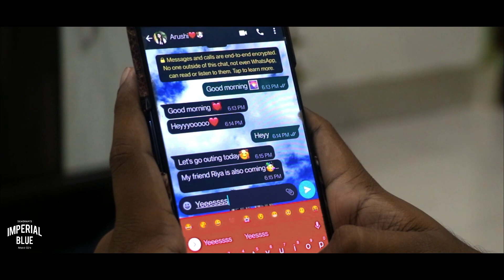IMPERIAL BLUE MUSIC CDs || Men will be Men || Football Match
🌟It's my first ad created on imperial Blue. It is my college project and my first experience as a director and writer of the same.

•Writer & Director: Shreeya Deorukhkar
•DOP: Atharva Mestry
•Cast: Maanas Rane and Atharva Mestry
•Editing: Dev Joshi
Special Thanks: Prof. Ashish Mehta (Course Coordinator)
SVKM's Usha Pravin Gandhi College of Arts, Science and Commerce
My Parents and Relatives

Hope you like it, let me know the reviews in the comment section :)